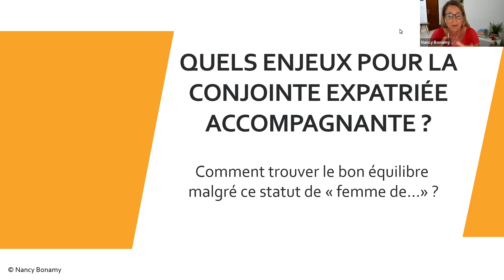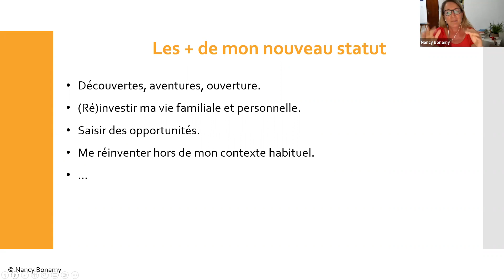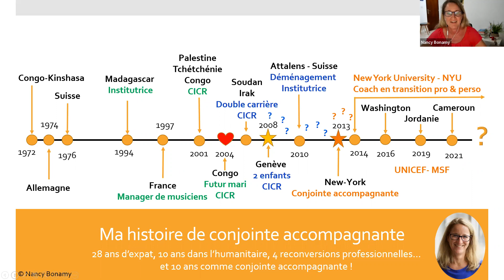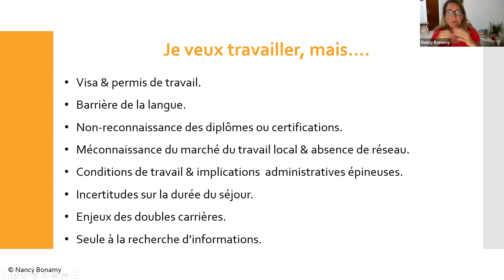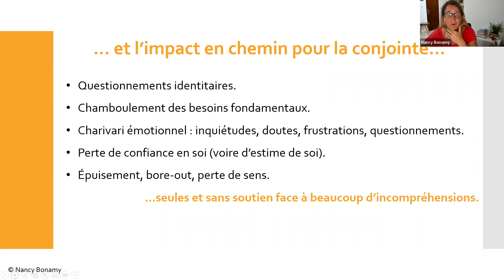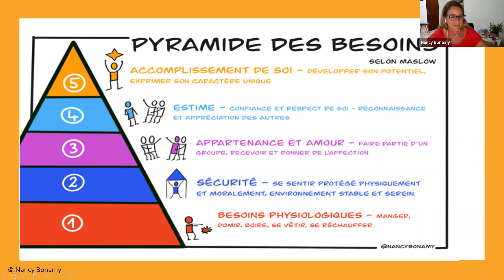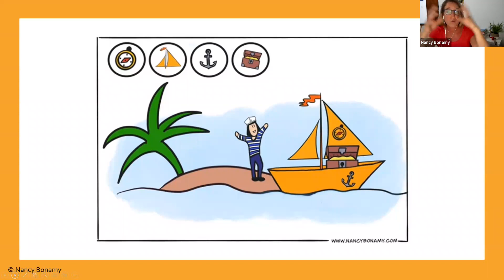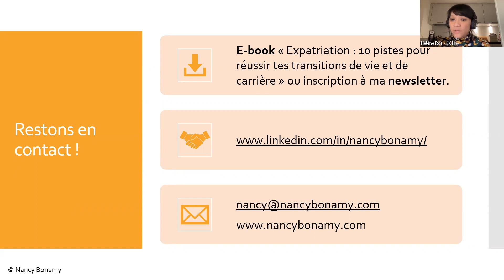Quels enjeux pour la conjointe expatriée accompagnante ? - Webinar avec Nancy Bonamy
Webinaire du mercredi 25 janvier 2023

La conjointe accompagnante est la personne qui suit le porteur du projet professionnel en expatriation. Dans 90% des cas, il s'agit des femmes, dont 83% d’entre elles ont dû quitter leur emploi pour suivre leur conjoint et seules 40% d’entre elles travaillent en cours d’expatriation… parfois par choix, mais pas toujours !

Si vous êtes conjointe expatriée, probablement que :
1. Vous avez dû quitter votre emploi, alors que trouver du travail dans votre pays d’accueil est difficile, voire impossible.
2. Vous avez perdu votre indépendance financière, et pas seulement !
3. On vous colle l’étiquette de « femme de… », « conjointe suiveuse » ou « dépendante ». Votre rôle est mal compris et pas du tout valorisé.
4. Vous êtes la seule à n’intégrez aucun cadre structuré, vous avez tout à faire.
5. Vous êtes rarement intégrée à la politique d’accompagnement des organisations.
6. Vous baignez dans les incertitudes, sans influence directe sur les décisions à venir.

En chemin, vous avez le sentiment d’avoir perdu une part de votre identité et égratigné une bonne dose de confiance en vous ! Aujourd’hui vous faites face à des questionnements tels que :
- Qui suis-je en dehors de mon rôle de conjointe et parent ?
- Comment trouver ma place et mon équilibre dans ce rôle particulier ?
- Comment me réinventer et rebondir à chaque nouvelle expatriation ?
- Comment me relancer professionnellement avec ce trou dans mon CV ?
- Comment regonfler ma confiance en moi ?
- Comment préparer un retour professionnel dans mon pays d’origine ?
- Qu’est-ce que je veux, je peux, je vaux ?
- Comment m’y prendre ? Par où commencer ?

Que vous soyez conjoint(e) accompagnant(e) ou que vous fassiez partie de son entourage (proches, RH, employeurs), rejoignez-nous dans ce webinar où Nancy Bonamy vous aidera à mieux comprendre quels sont les enjeux auxquels font face les conjointes accompagnantes, ce qu’il se joue en arrière-plan et les étapes pour trouver le bon équilibre avec ce statut particulier. Nancy illustrera ce webinaire avec des exemples concrets, tirés de sa propre expérience de conjointe accompagnante depuis presque 10 ans et de celles des conjointes qu’elle accompagne dans le cadre de son travail de coach en transitions professionnelles et personnelles.